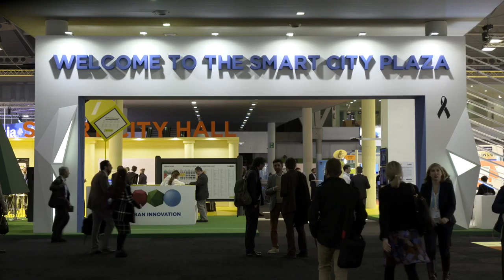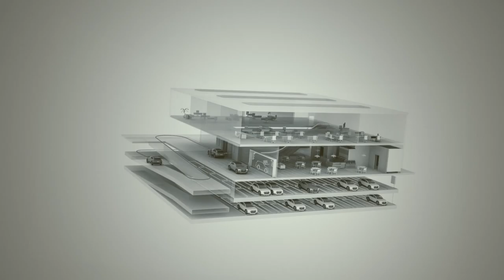The Smart City of tomorrow - Audi Urban Future Initiative